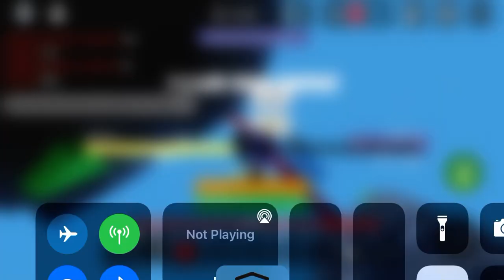We got a SOLO DUOS round!!